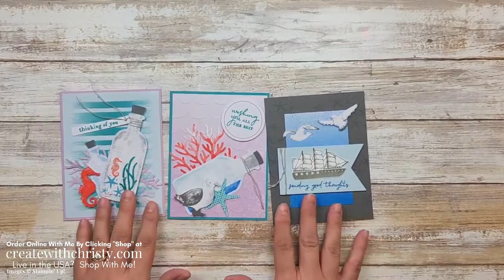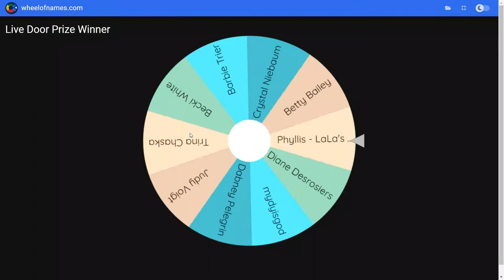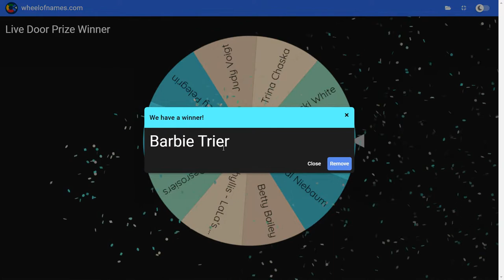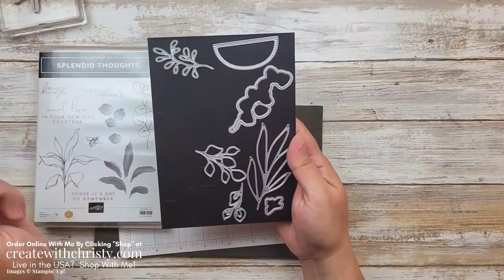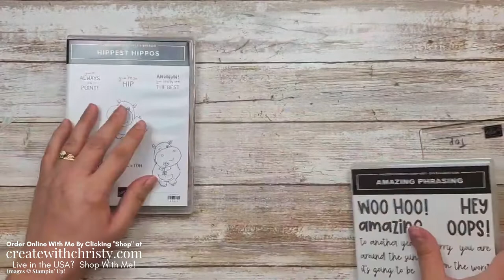Stampin' Up! Live - Front Flap Fun Fold & a Quick & Easy Card Made With Patterned Paper Strips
It's time for my weekly Tuesday Live! I hope you can join my Stampin' Up! Live @ 3 pm (ET). I'll be making two cards in this live. First, I'll make a quick & easy card made with patterned paper strips that features the Splendid Thoughts Bundle & Splendid Day Specialty Designer Series Paper. I'll then make a Front Flap Fun Fold Card that features the Hippest Hippos & Amazing Phrasing Stamp Sets from Sale-A-Bration 2022.

Sale-A-Bration 2022: Learn how to get free Stampin' Up! products July 1 - August 31, 2022

Monthly Thank You Gifts – Earn free Stampin' Up! products when you order from me (USA residents only). See what you can get this month

You can get refills from past Paper Pumpkin Kits Here (while supplies last)

Live in the USA? Don’t have a Stampin’ Up! Demonstrator? If your answer is yes to both questions, I'd love to be your Stampin' Up! Demo! I'd also love to send you the current catalog(s) if you don't have one.

My Create With Christy VIP Stampers Facebook Group for USA Customers and My Downline Team Only

Sign-Up For My Stampin' Up! Newsletters

Christy Fulk, USA Independent Stampin’ Up! Demonstrator

00:00:00 Introduction & Door Prizes
00:07:02 See All of the Designs in the DSP Packs Used on Cards
00:15:39 Making the First Card
00:36:41 Making the Second Card